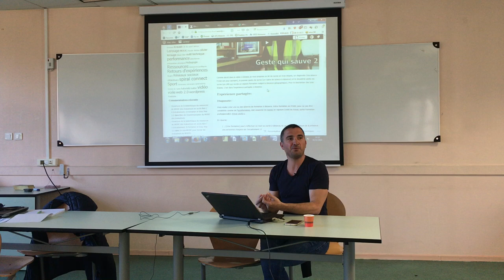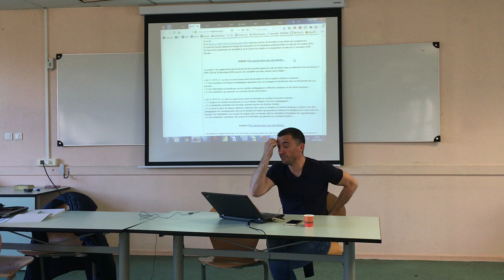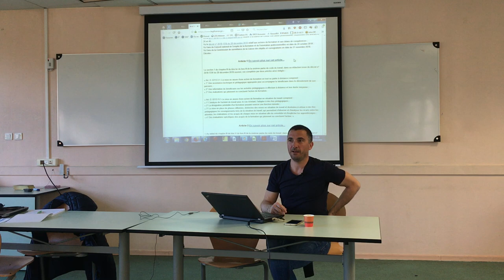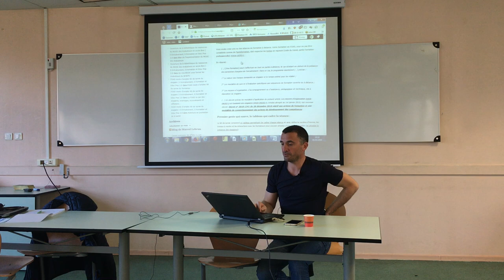Comment évaluer la qualité et la pertinence d'une formation à distance ?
Pascal Choteau - DRDJSCS Aquitaine